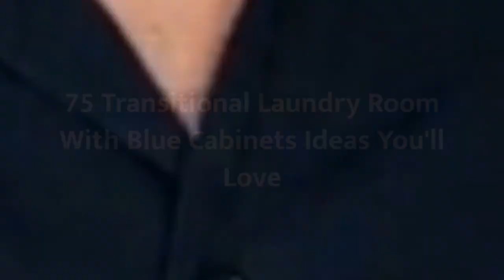75 Transitional Laundry Room With Blue Cabinets Design Ideas You'll Love ⭐️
0:00:00 - Intro
0:00:12 - Transitional Laundry Room With Blue Cabinets Design Ideas You'll Love: Inspirations 1 to 25
0:03:03 - Transitional Laundry Room With Blue Cabinets Design Ideas You'll Love: Inspirations 26 to 50
0:06:07 - Transitional Laundry Room With Blue Cabinets Design Ideas You'll Love: Inspirations 51 to 75